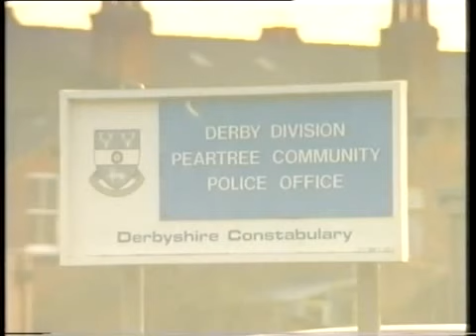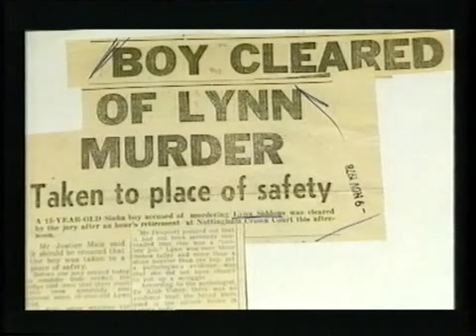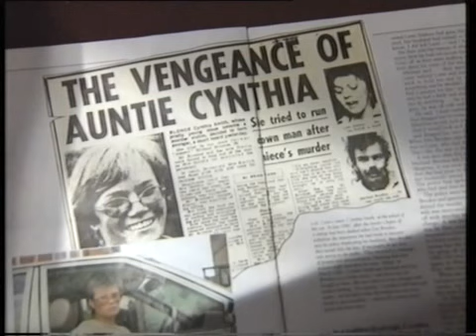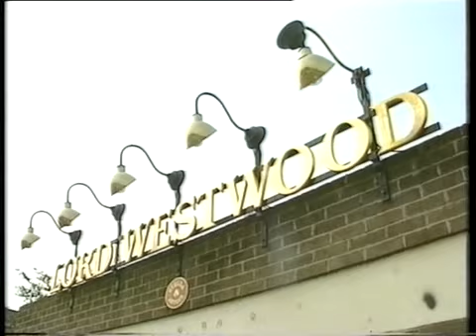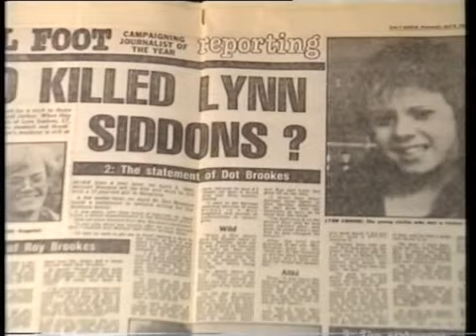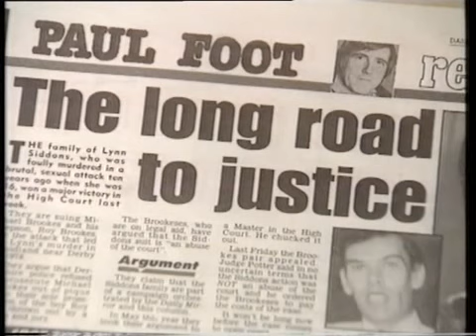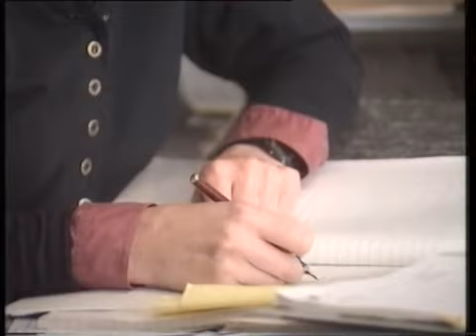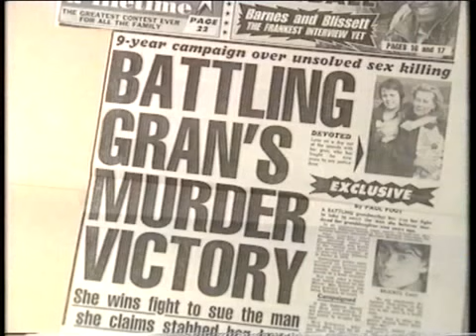The Lynn Siddons Murder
16 year-old Lynn Siddons was murdered on a canal towpath in Derby and her body left hidden in bushes. She had been stabbed 43 times